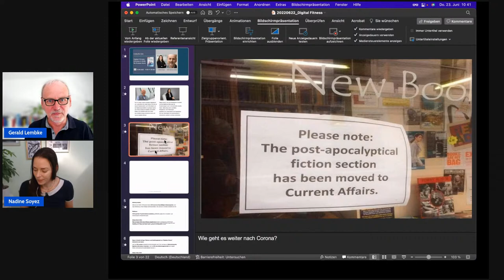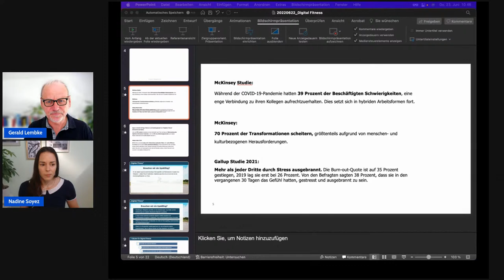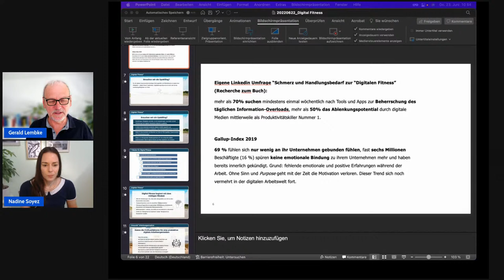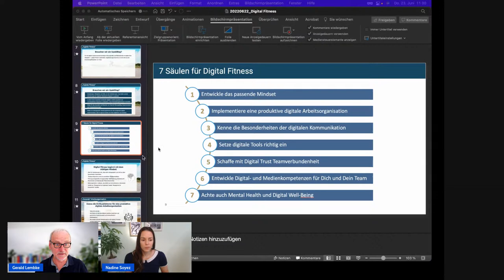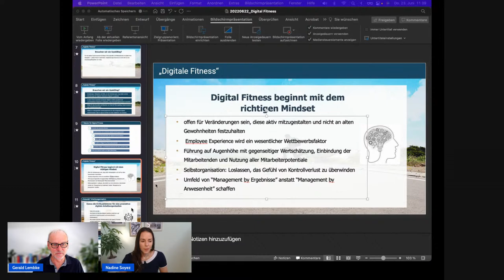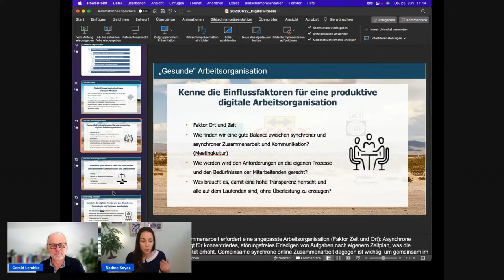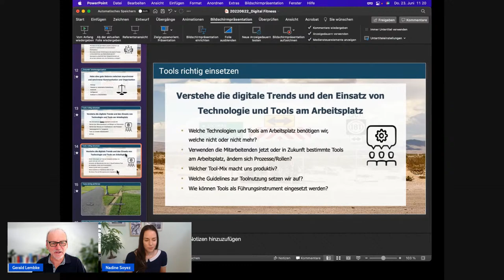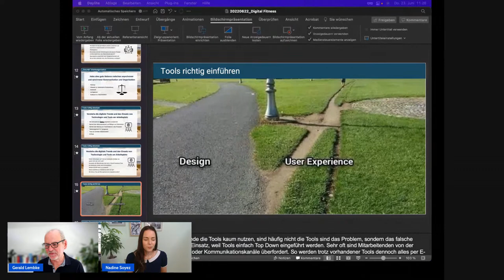LIVE-TALK Nadine & Gerald: Digital Fitness: Mindset und Skills für Future Work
Zahlen, Daten, Fakten und ein Konzept für mehr digitale Fitness in Unternehmen, Organisationen und für Dich privat.